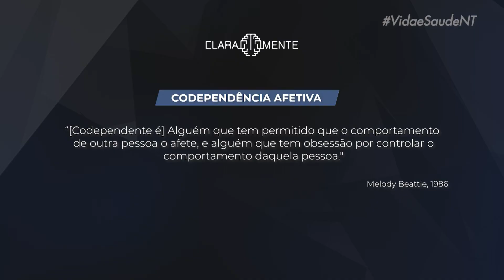Claramente: Os riscos da codependência afetiva - Perda de audição - Parte 3 (07/04/20)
Já ouviu falar em codependência afetiva? Como isso pode afetar nossos relacionamentos? Assunto do Claramente com o dr. Cesar Vasconcelos.